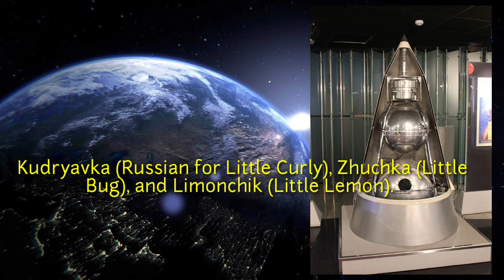First earthling in space|ബഹിരാകാശത്ത് എത്തിയ ആദ്യത്തെ ജീവി|Part 1 Wings Of Space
Malayalam space channel|malayalam science channel|Wings Of Space
Laika (Russian: Лайка; c. 1954 – 3 November 1957) was a Soviet space dog who became one of the first animals in space, and the first animal to orbit the Earth.

in this video discussed about
1:-Aim
2-Training
3:-Preflight preparations

credits:-Wikipedia
                pixabay